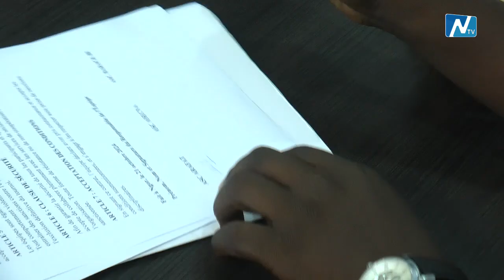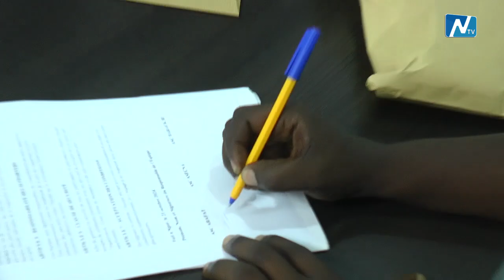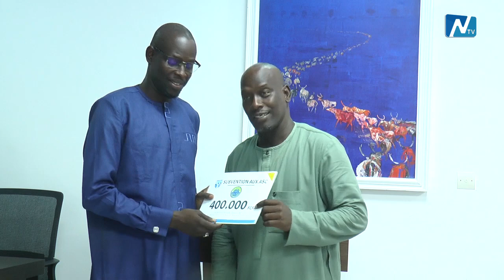COUPE DU MAIRE - Édition 2024. remise des subventions aux (ASC)